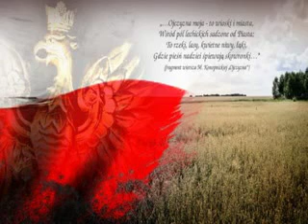[UPDATE] Narodowe Święto Niepodległości. Dlaczego 11 listopada pałaszujemy świętomarcińskie rogale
Narodowe Święto Niepodległości. Dlaczego 11 listopada pałaszujemy świętomarcińskie rogale i gęsinę?

Patron świątecznego dnia, św. Marcin, był synem rzymskiego legionisty. Urodził się w 316 r. w Sabarii na terenie Panoni - jednej z prowincji cesarstwa rzymskiego, obejmującej obszar dzisiejszych Węgier. Zamieszkał we Francji blisko Potiers, gdzie wiódł żywot pustelnika. W roku 375 został biskupem Turs. Zmarł w klasztorze Marmoutiers w 400 r. Jest patronem ubogich, żołnierzy, oberżystów i pijaków. W wierzeniach ludowych występował również jako sprawujący pieczę nad końmi i bydłem.

W średniowieczu św. Marcin należał już do ważnych świętych w Polsce. Zbudowano ponad 200 kościołów, które nazwano jego imieniem. Trudno ogarnąć ile kapliczek. O jednej wiemy na pewno, bo jeszcze do wybuchu II wojny światowej przy drodze z Szymborza do Inowrocławia, na postumencie krytym daszkiem, spoczywającym na czterech filarkach, widniała postać św. Marcina.

Z osobą świętego wiążą się legendy, których konsekwencje trwają do dzisiaj. Jedna z nich głosi, że nie chcąc przyjąć godności biskupa, ukrył się przed wysłannikami papieża, jednak kryjówkę wskazała im gęgająca gęś. Dlatego św. Marcin przedstawiany jest jako rycerz na białym koniu, podający połowę płaszcza żebrakowi (na pamiątkę miłosiernego uczynku, jakiego dokonał będąc żołnierzem) a obok umieszczają ową gęś.
Zwyczaj pieczenia gęsi

Prawdopodobną konsekwencją "gęsiej" legendy jest zwyczaj pieczenia tego ptaka w dniu 11 listopada, znany niegdyś w północnej i zachodniej Polsce, o czym dzisiaj mało kto pamięta. Upamiętnia to ludowe przysłowie: "Na świętego Marcina dobra gęsina". Spożywanie tego dnia gęsi, jest zwyczajem, który z Niemiec poprzez dwory i miasta przeniósł się na polską wieś.

Na Kujawach opowiadano anegdotę o tym jak pewien kucharz zjadł pałkę pieczonej gęsi, którą miał podać na stół. Gdy jego pan upomniał się o drugą pałkę, powiedział że ptak miał tylko jedną. Kilka dni później jadąc do miasta, zobaczyli stadko gęsi stojących na lodzie na jednej nodze. "Widzi pan że te gęsi mają tylko po jednej nodze, a pan mi wtenczas nie wierzył"- powiedział kucharz. Pan gwizdnął, a przelęknione gęsi opuściły nagle nogi. "I co błaźnie, czy im brakuje drugiej nogi?" powiedział pan. "Toteż, gdyby pan wówczas gwizdnął gdy podawałem gęś z jedną pałką, to znalazłaby się druga" wyjaśnił kucharz.